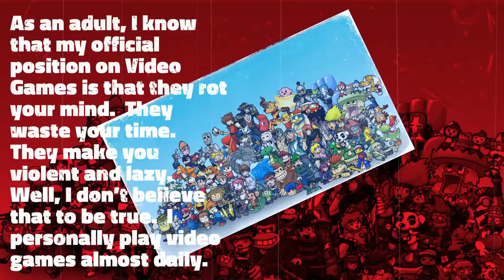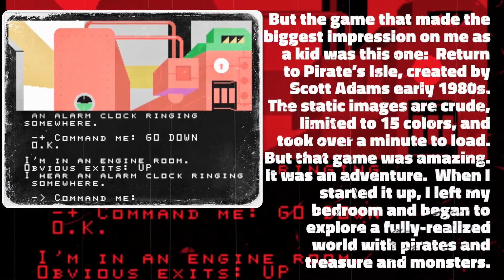Troop 318 Scoutmaster's Minute Video Games 9-10-20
After each weekly troop meeting, Scoutmaster Darren Tabor delivers his Scoutmaster Minute to the scouts of Troop 318. Collected from various sources or written personally, they are always inspiring.
Media created by Dawn Bailye, T318 Social Media Coordinator